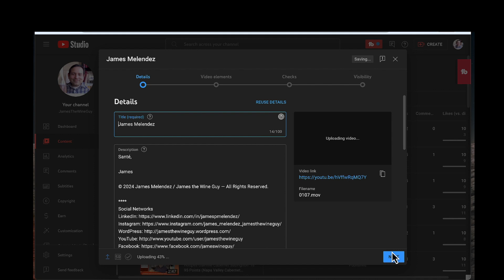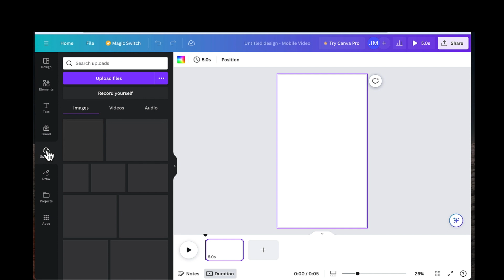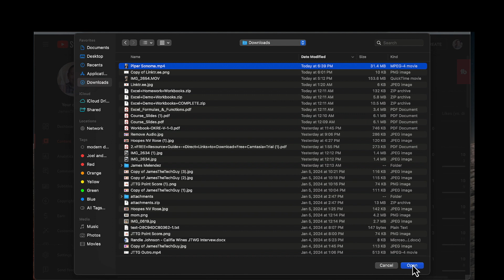Having Difficulty of Getting Your 1 Min Video to Display as a YouTube Short Video? youtube shorts